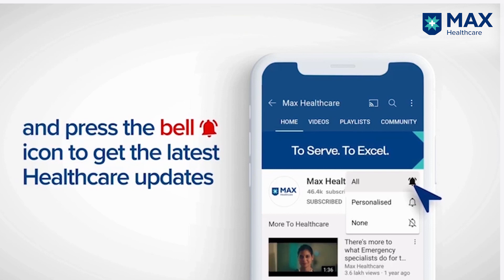Robotic Surgery for Hernia│ Dr. Bachan Singh Barthwal│ Max Hospital, Patparganj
Robotic Surgery has proven to be a boon in the treatment and cure of the prevalent types of Hernia, including Umbilical, Inguinal, Hiatus and Incisional Hernia. In this video, Dr. Bachan Singh Barthwal, Director, General Surgery, Max Hospital, Patparganj, explains why robotic-assisted treatment is being popularly preferred for Hernia.